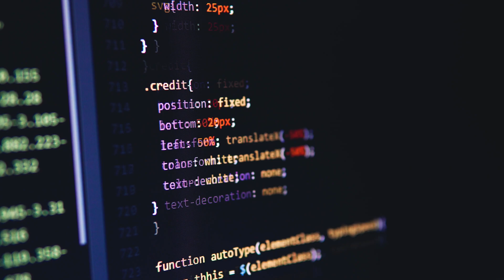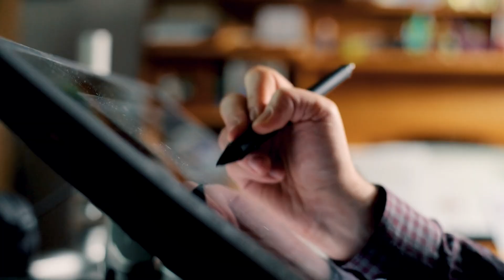The Data Platform Built for The AI Era & Beyond | VAST Data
VAST was founded on the understanding that the massive, untapped potential of 95% of the world's data could be unlocked through advanced data analytics and AI. Yet, the storage and database solutions from the past two decades weren't designed for the technology challenges we face today. We realized that without adopting new and innovative approaches to capturing, curating, and utilizing these vast data volumes, organizations would struggle to fully leverage these technologies.

Early on, VAST committed to developing a radically simplified, globally accessible AI data platform, enabling our customers to forge new possibilities for their business…for their organization…for our world.

The VAST Data Platform enables data-driven organizations around the world to confidently harness the power of AI by giving them the tools to mobilize limitless quantities of data from any source or type and apply advanced tooling to radically simplify the knowledge creation process by automating the process of iterative learning with that data set.

As a result, our customers can achieve breakthrough results and foster boundless innovation in their organizations, establishing a sustainable competitive edge through continuous improvement and growth.

Ultimately, we believe that the compounded knowledge unlocked through the VAST Data Platform significantly empowers organizations.